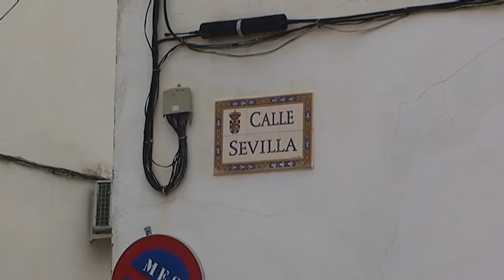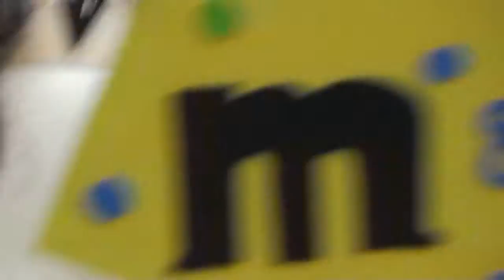Carnavales 2014 Pasacalles-Zalamea de la Serena